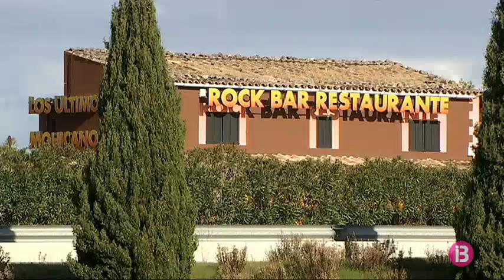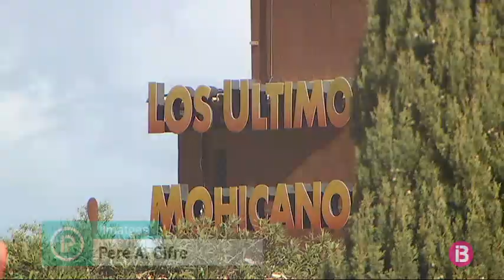Denuncien un restaurant d’Algaida per celebrar una festa il.legal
La policia local d’Algaida ha denunciat els propietaris d’un restaurant per celebrar-hi una festa il·legal. Segons la policia, ahir a l’establiment s’hi congregaren unes 300 persones des de les vuit del matí fins ben entrat l’horabaixa. El restaurant sancionat està ubicat al vial de servei de l’autovia que va de Manacor a Palma, a l’altura de la urbanització Son Gual.